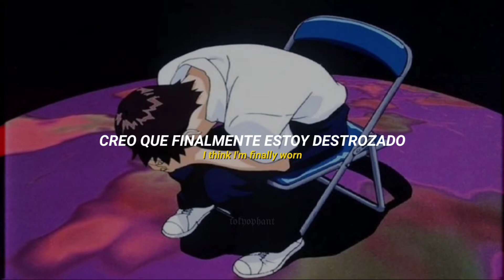La canción de Shinji | Mitski – A Burning Hill (sub español + lyrics)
🏁 hace rato no subía vídeo, perdón gente

▪︎ tokyophant

[ tags]
A Burning Hill
A Burning Hill sub español
A Burning Hill mitski
mitski
mitski A Burning Hill
mitski sub español
sub español
evangelion
shinji edit
traducción al español
lyrics vídeo
HD
2022

• todos los créditos a los autores de dicho material utilizado en la realización de este vídeo, ya sea: anime, serie, etc.